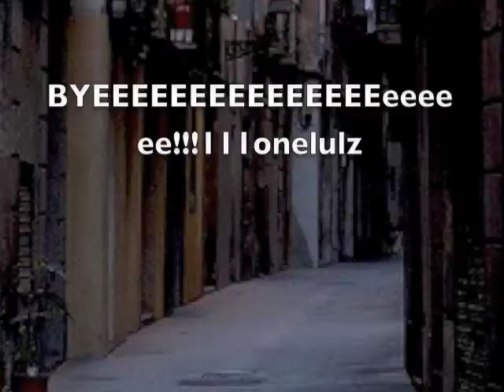BARTHELONA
GAH high quality option again! how exciting.
*AHEM*
anovah vlog
randomnosity ensues.
plz. no judging.
i'm not in the US right now.
MAS TAPATH, POR FAVOR